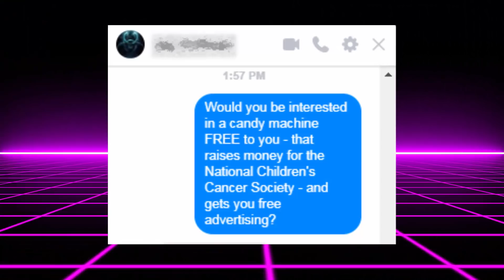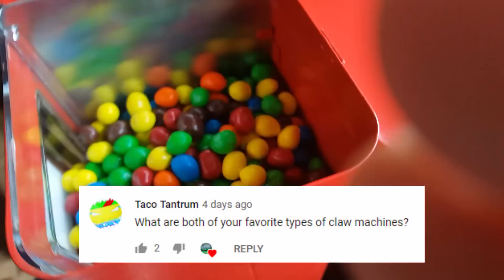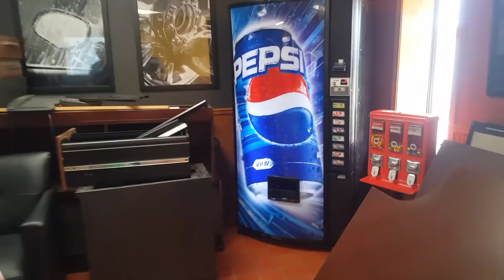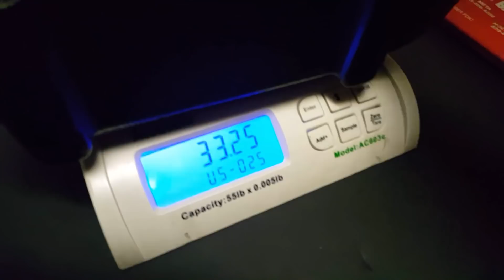Bulk Vending Machine Challenge & Collection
Hey everyone! For today's video we have another collection from our vending machine business, as well as attempting Dominick Barbato's vending machine challenge! This means trying to locate a bulk vending machine within thirty minutes. For this, we prefered to follow up with pre-existing leads rather than blind locating.

For any vendors watching this, we strongly encourage you to try this vending challenge! We'd love to see your video and let you know what we think!

Thank you guys so much for watching and we really hope you enjoyed this one as always! We'll be going live for our first YouTube Q&A this Sunday afternoon by 2 PM CST! Can't wait to see you all there and chat with you! So with that, we will see you guys real soon!

→ Our Coin Scale (AC 603):

→ Cheaper Coin Scale Alternative:

→ Triple Vend Candy & Gumball Vending Machine:

vending machines collecting money
collecting money from vending machines
how much did our vending machine business make